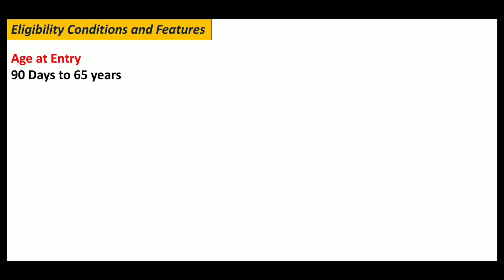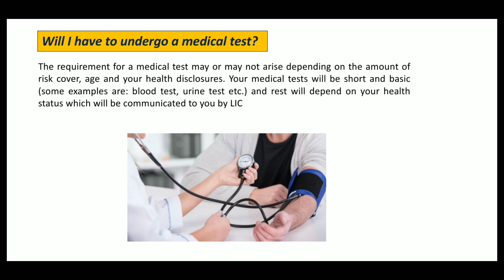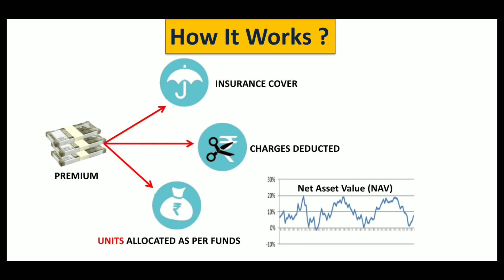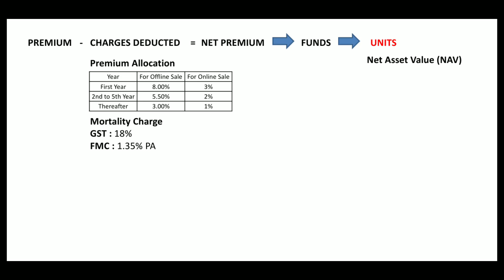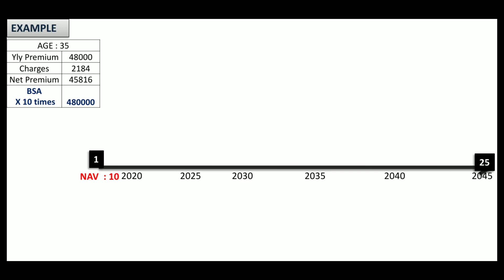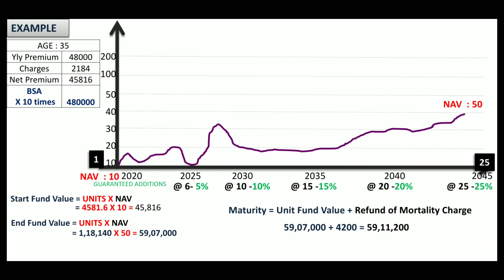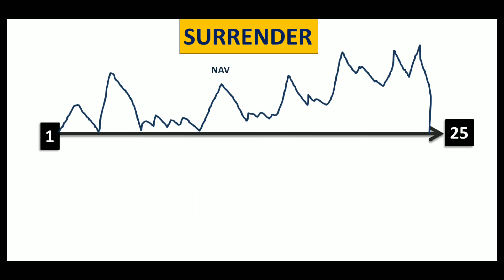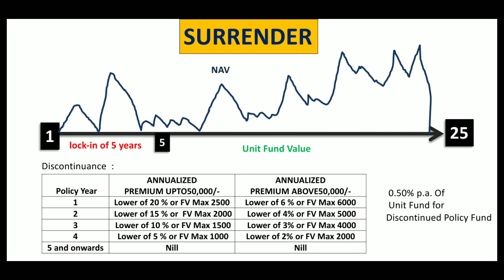LIC SIIP – ULIP Plan No 852 details in telugu 2020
LIC SIIP : Systematic Investment Insurance Plan details in telugu  LIC SIIP  2020